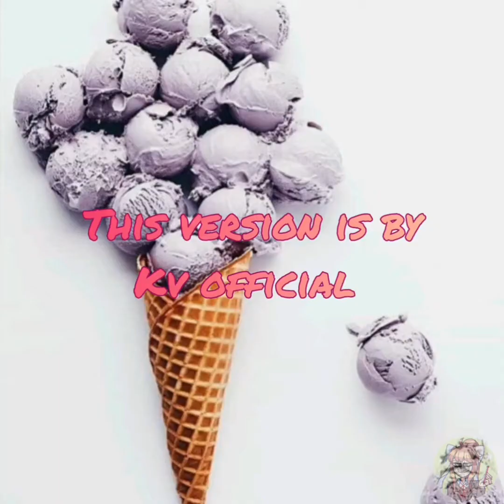BLACKPINK " ice cream" 2000's remix Anamatic ( DDLC )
Jennie : monika
Jisoo : yuri
Rosé : sayori
Lisa : natsuki
Selena gomez : verosica ( OC )

go and show them some love! 🥰🥰🥰🥰🥰🥰